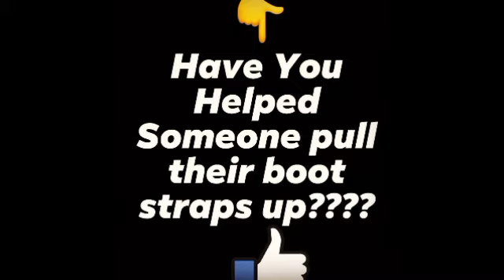Uncut Live Productions Part2 M.I. Save D.C Go go legends speaking.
Community engagement